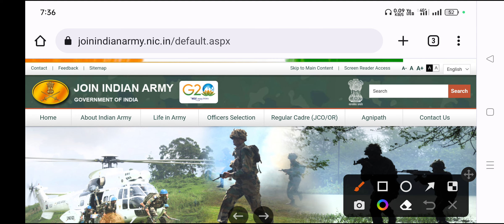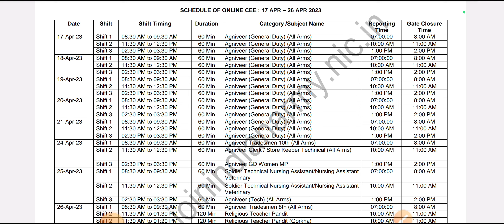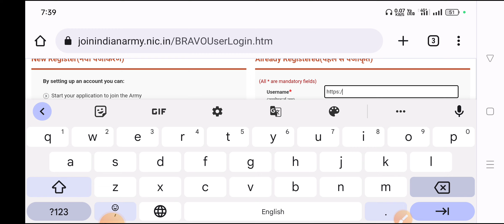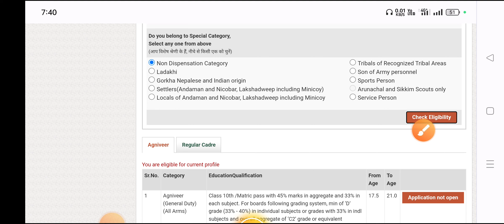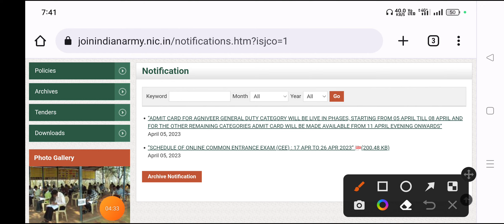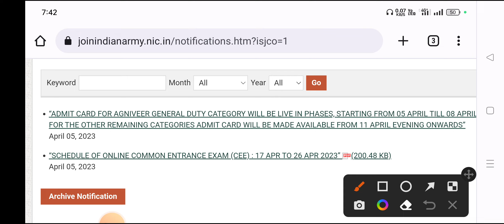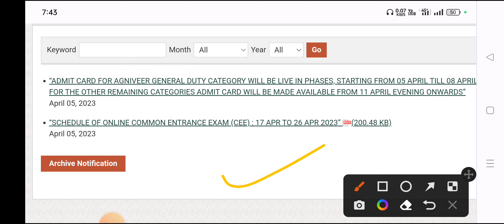অগ্নিবীর আর্মি Admit Card Download 2023👉 Agniveer Army Admit Card Download 2023🤩 Defence Lover 📍